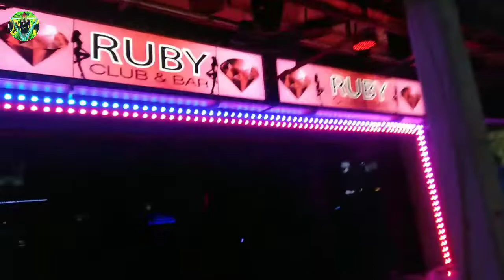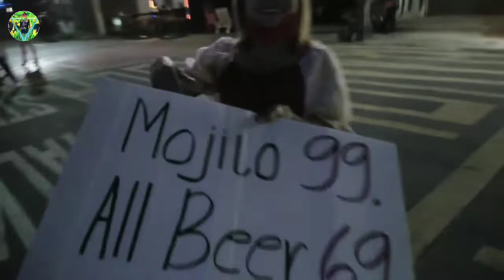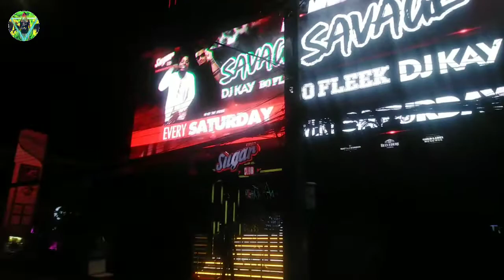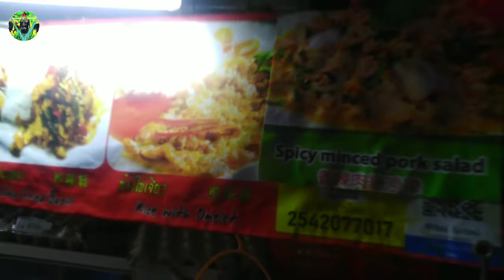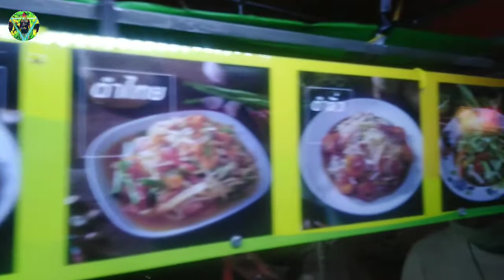NEVER GIVE UP PATONG CITY | BANGLA ROAD | PATONG BEACH TODAY